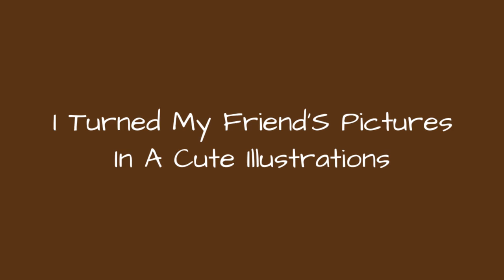I Turned My FriendS Pictures In A Cute Illustrations ☺️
I Turned My Friend's Pictures In A Cute Illustrations
0:00 - Intro
0:00:12 -
0:00:21 -
0:00:30 -
0:00:39 -
0:00:48 -
0:00:57 -